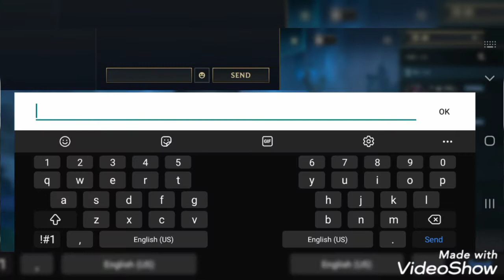mobile Wild Rift episode 1